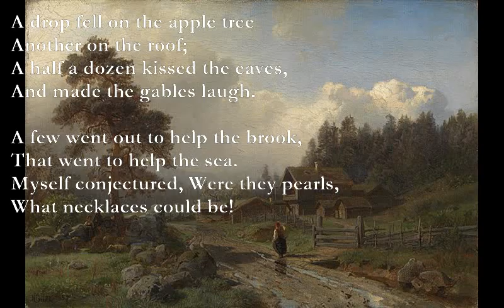A Drop Fell on the Apple Tree [EMILY DICKINSON poem set to music]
A drop fell on the apple tree (Emily Dickinson)

A drop fell on the apple tree
C#m Bm
Another on the roof;
C9 G
A half a dozen kissed the eaves,
C#m D
And made the gables laugh.

Dm Em7
A few went out to help the brook,
F Dm E7
That went to help the sea.
Am Bm C Dm
Myself conjectured, Were they pearls,
E7 F Am
What necklaces could be!

The dust replaced in hoisted roads
The birds jocoser sung;
The sunshine threw his hat away,
The orchards spangles hung.

The breezes brought dejected
And bathed them in the glee;
The East put out a single flag,
And signed the fete away.